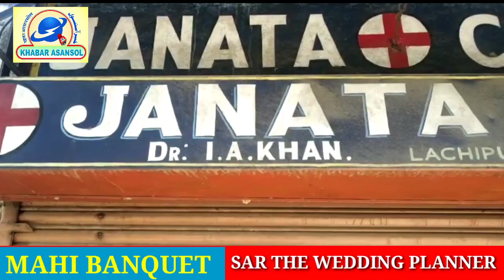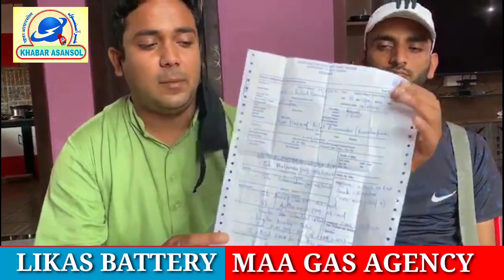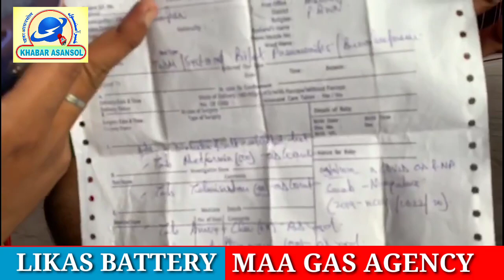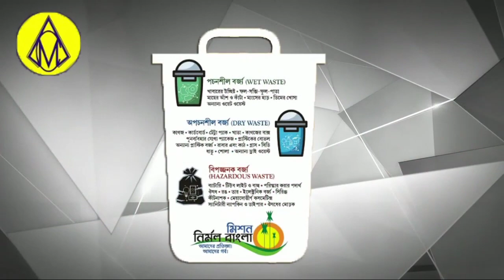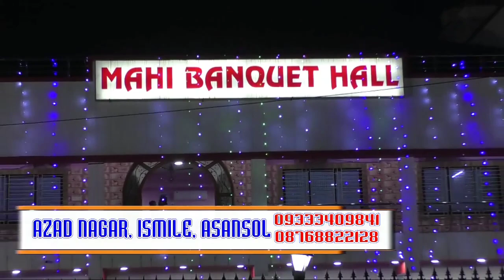DR IQBAL K POSITIVE KI KHABAR SE ASANSOL SAHMA/KUMARPUR K SHAHID QURAISHI KA NEGATIVE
BJP NETA BAPPA CHATTERJEE KA SAIL DAURA/CHAITALI TEWARI NE KIA ANUDAN